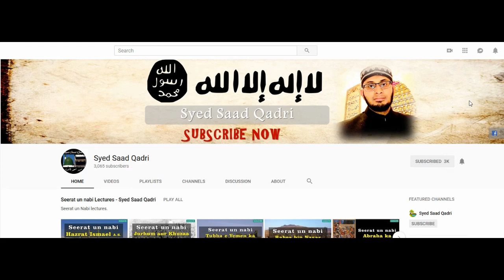Teen Cheezon ka Jhagda || Qayamat kay Din